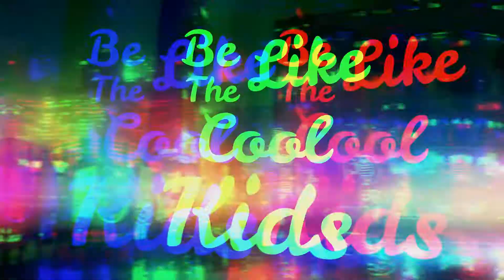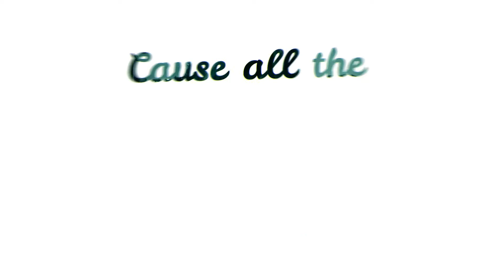Miguel Atiaz X Roberts Beats - Cool Kids (Ft. Echosmith) (Lyrics Video)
My new music Cool kids is a track loaded with the big room combined with a bass that you will surely like, we put together its melody to the point of giving the essence to the incredible voice of Echosmith in order to turn it into a track that you will surely like have it on your playlist. On this extreme Friday Roberts Beats and Miguel Atiaz bring you Cool Kids for free. I look forward to your incredible support
Mi nueva música Cool kids es un track cargado con el big room combinado con un bass que de seguro te gustara, Armamos su melodía hasta el punto de darle la esencia a la increíble voz de Echosmith para así convertirlo en un track que de seguro te gustara tenerlo en tu playlist. en este viernes de estreno Roberts Beats y Miguel Atiaz te traen Cool Kids de forma gratuita. Espero su increíble apoyo